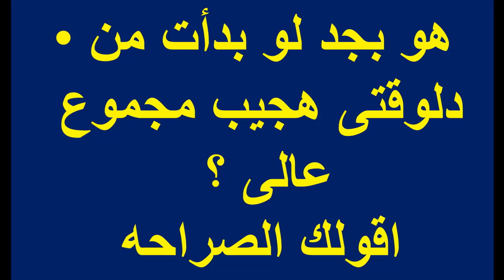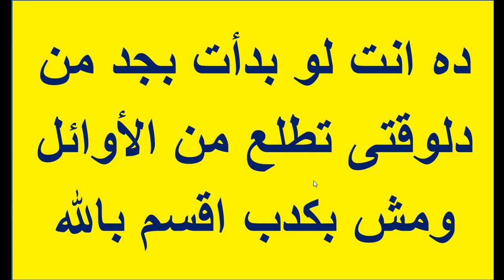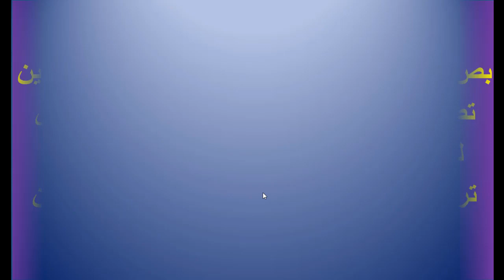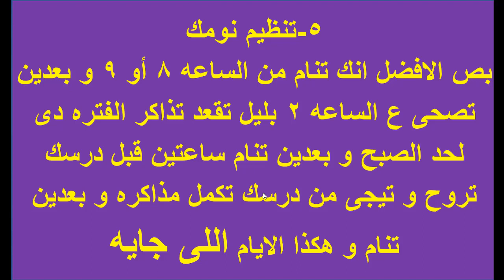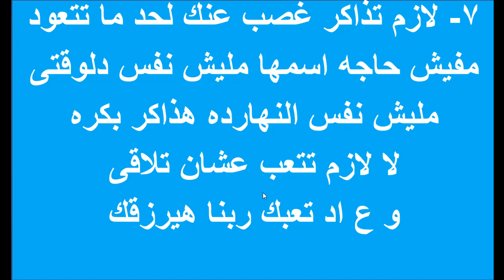لوبدات دلوقت اقدر اجيب مجموع عالى ؟ تقدر -تحفيز ثانوية